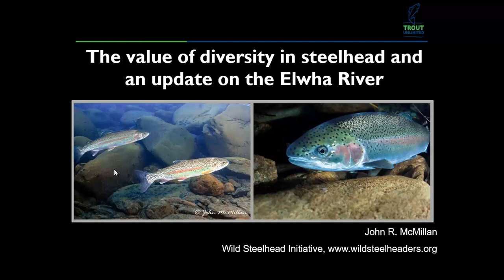Steelhead Fly Fishing Techniques - Steelhead Conservation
John McMillan talks about the value of diversity in steelhead and an update on the Elwha River at the WestSlope Chapter Trout Unlimited December 2020 meeting.